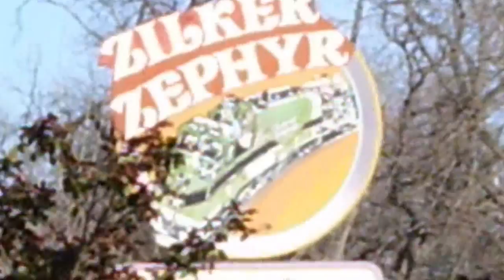Austin tx march 2013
our trip to austin march 2013